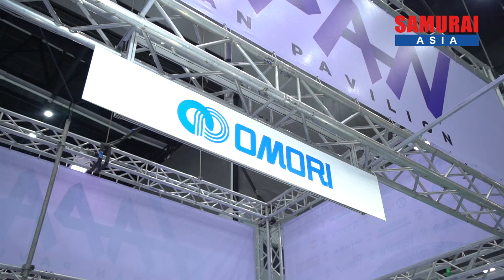OMORI ーPROPAK ASIA 2019ー